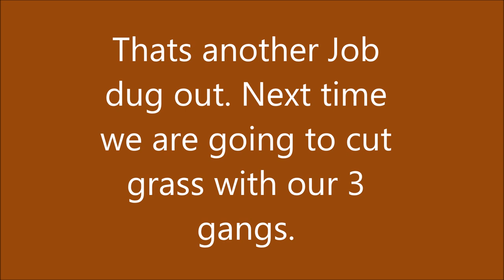Murray bros dig Out soil base with bobcat digger 2020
Murray Bros dig garden with Bob cat mini digger and draw soil away with John Deere 350r and kane tipping trailer.